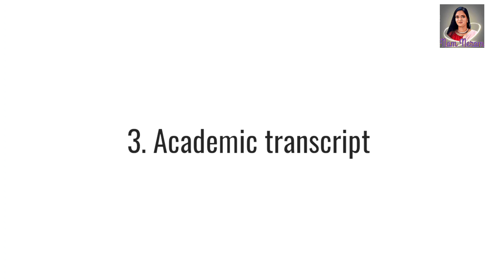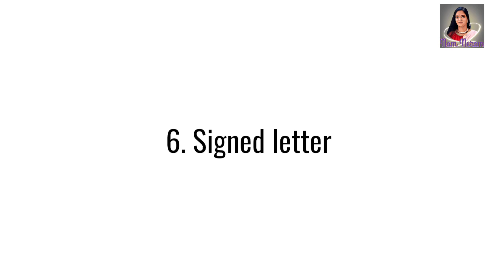Sweden Job Seeker visa | Sweden Residence Permit | Sweden Business visa 2024( @namneram2533 )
If you’ve finished your advanced studies, Sweden welcomes you with the Sweden Job Seeker Visa. With this visa, you can stay in Sweden for 3 to 9 months, looking for a job or considering starting a business. However, your family can’t join you during this time.

Why choose Sweden for a Job Search?
Sweden is an attractive destination for job seekers for several compelling reasons:

1. Strong Economy:

2. High Living Standards:

3. Innovation and Technology:

4. Work-Life Balance:

5. English proficiency

6. Diverse Job opportunity

7. Inclusive society

8. Beautiful Natural Scenery:

9. Green initiatives

10. Global Mobility

Requirements for Obtaining a Sweden Job Seeker Visa

To be eligible for a Sweden Job Seeker Visa, you need to meet these requirements:

1. You should have at least a Bachelor’s, Master’s, or a similar advanced degree.

2. You must have clear plans to look for a job or explore business opportunities in Sweden.

3. You need to show that you have enough money to support yourself during your stay and cover the cost of going back home.

4. You must have comprehensive health insurance that’s valid for healthcare in Sweden.

5. Your passport should be valid for your entire stay in Sweden (if it’s close to expiring, make sure to renew it).

6. You should be outside of Sweden when you apply for the visa.

How to apply for Sweden Job Seeker Visa?
To apply for a Sweden Job Seeker Visa, follow these steps:

Step 1 – Check Eligibility: First, make sure you are eligible by having the right qualifications and enough money.

Step 2 – Access the Application Form: If you can’t apply online, download the application form called “Residence permit for highly qualified persons to look for work or start a business” (Form 265511).

Step 3 – Gather Required Documents: Check the form to see which papers you need. Make sure you have everything, including a letter saying it’s okay for the Swedish Council for Higher Education (UHR) to check your education documents

Step 4 – Submit Your Application: Take your filled-out form and all the papers to the closest Swedish embassy or consulate in your country.

Step 5 – Pay the Application Fee: If you’re applying at an embassy or consulate, you’ll probably need to pay a fee when you submit your application.

Step 6 – Wait for a Decision: After you have submitted your application, the Swedish Migration Agency will review your case. If approved, the residence permit may be granted for a minimum of 3 months and up to a maximum of 9 months.

Documents Required for a Sweden Job Seeker Visa
As part of your application, make sure to include these documents:

1. A valid passport (ensure it stays valid for your entire stay in Sweden).

2. Digital copies of your examination certificate.

3. Digital copies of your official academic transcripts listing your courses.

4. Digital copies of bank statements or financial records prove you have enough money for your planned stay.

5. Digital copies of documents confirming that your health insurance is valid in Sweden.

6.A signed letter of consent allows the UHR to check your educational documents in your home country.

Application processing fees is SEK 2,200

NAM NERAM